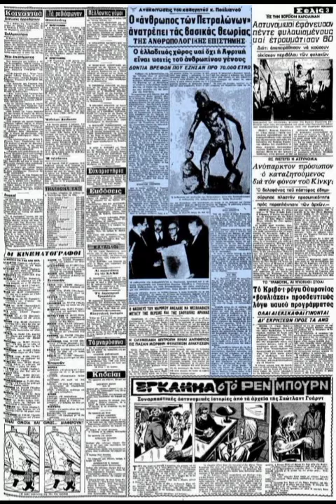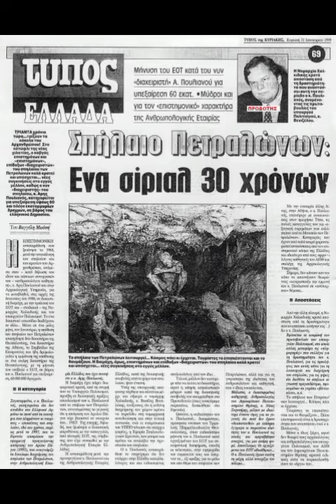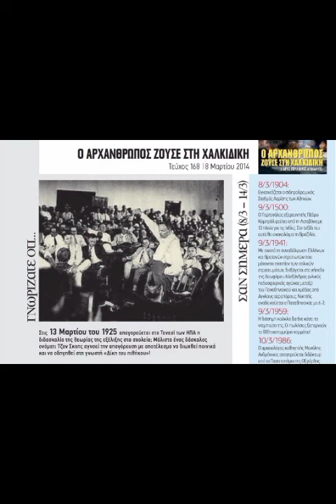ΕΛΛΗΝΑΣ(1 ΕΚΚΑΤΟΜΥΡΙΩΝ) ΕΤΩΝ Ο ΠΡΩΤΟΣ ΑΝΘΡΩΠΟΣ ΣΤΝ ΠΛΑΝΗΤΗ(ΑΡΗΣ ΠΟΥΛΙΑΝΟΣ) ΑΡΧΑΝΘΡΩΠΟΣ ΤΝ ΠΕΤΡΑΛΩΝΩΝ